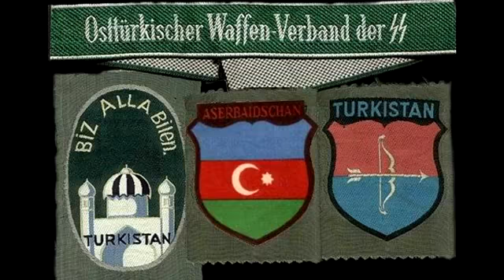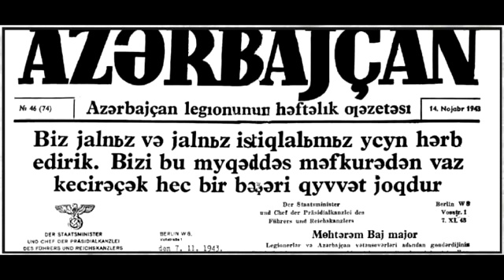Azərbaycan legioneri Bəşir Əlizadənin müsahibəsi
\ The interview of Azerbaijan's legionary Bashir Alizadeh
Azərbaycan legionu (alm. Aserbaidschanische Legion‎) — Verxmatın xarici hərbi bölüklərindən biri. İkinci dünya müharibəsinin başlanması ilə formalaşan Azərbaycan legionları çətin şəraitdə olmalarına baxmayaraq, Azərbaycanın mülli müstəqilliyinin qazanılmasına, Almaniya hökuməti tərəfindən tanınmasına çalışmışdır.

The Aserbaidschanische Legion or Azerbaijani Legion was one of the foreign units of the Wehrmacht. It was formed in December 1941 as the Kaukasische-Mohammedanische Legion (Muslim Caucasus Legion) and was re-designated 1942 into two separate legions, the North Caucasian legion and the Azerbaijani legion. It was made up mainly of former Azerbaijani POW volunteers but also volunteers from other peoples in the area. It was part of the Ostlegionen. It was used to form the 162nd (Turkistan) Infanterie-Division of the Wehrmacht in 1943. Later, some of these Azerbaijanis joined the Azeri Waffen SS Volunteer Formations.

Many Azerbaijanis joined here in hopes of liberating their homeland (which they often used to mean 'class') from Soviet rule. One Azerbaijani soldier who was captured said to the Germans he was anti-Bolshevik, and only wanted an opportunity to free his homeland